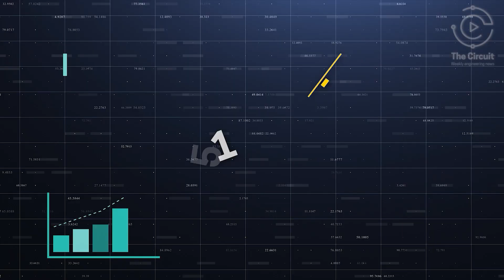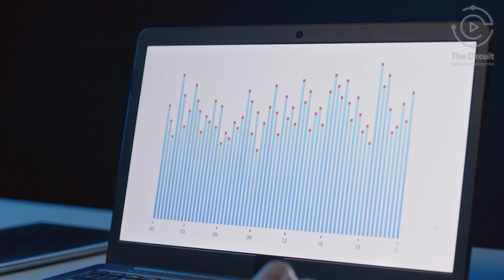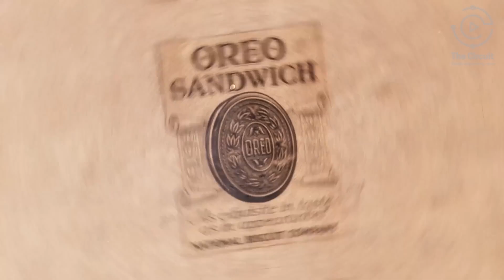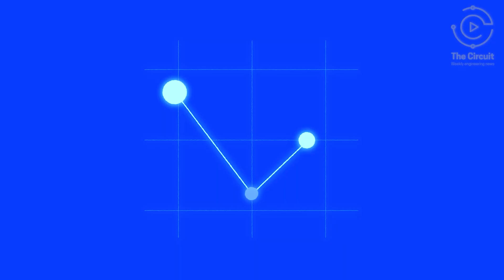AI Has Reimagined Some Popular Treats!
In the aftermath of the bird flu and rising inflation,  engineers are reshaping the sweets in your Easter basket - from Mars to Peeps!  With the assistance of artificial intelligence, the recipes of these beloved candies taste better than ever.

VIDEOS

80s Commercial | Mars | Jamie Farr | candy bar | 1984 -  courtesy of Steve Herold
Oreo Got Milk Commercial 1997 - courtesy of 90s Commercials
Eggs: Which to Buy? - courtesy of Consumer Reports
Your Guid to Buying Eggs - courtesy of Egg Farmers of Canada
Peeps Factory Tour - courtesy of Just Born
How Peeps Are Made | Delish - courtesy of Delish
How 5.5 Million Peeps Are Made For Easter | Big Business - courtesy of Business Insider
Hiring the Best: Innovation Creating the Right Environment -  courtesy of
Mondelēz International
Every Regular OREO Flavors Commercials - courtesy of DevEffects
OREO 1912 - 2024 (Evolution of The Best Selling Cookie - courtesy of BrandVolution
M&M's Commercial 2017 Group Talk - courtesy of Commercials Funny
1950s Mars Bar Factory - Making the filling - courtesy of Chips & Footage
1950s Mars Bar Factory - making the Chocolate - courtesy of Chips & Footage
Everything You Need to Know About Bird Flu - courtesy of AsapScience